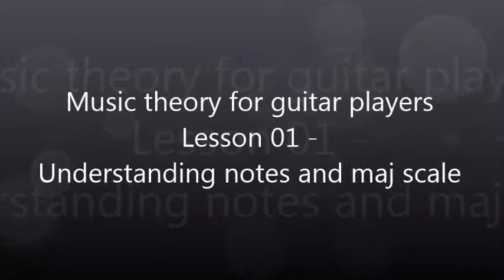Guitar music theory lesson 01 - Understanding notes and maj scales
This is to try explain the relationship of all the notes of major scale, using keyboard to help memorize the notes visually.
RULES:
1 - C maj scale is just all natural notes, no sharps and no flats (C, D, E, F, G, A, B, C)
2 - All the notes can be identified and recognized by knowing the C maj scale
3 - Except for 3rd and 4th notes (E and F) and the 7th and root note (B and C), the remaining notes are separated by a fret (whole step). The separated fret is the sharp or flat note.
4 - The notes E and F are next to each other, no skipping frets. This is considered half step. Same between B and C
5 - All major scales are formulated the same way as the C major scale (W, W, H, W, W, W, H) W = whole step. H = Half step. For example, G maj scale notes are G, A, B, C, D, E, F#, G). G to A is a whole step (skip a fret), A to B is whole step (skip a fret), B to C is half step (no skipping frets, B and C are next to each other. C to D is a whole step, etc.